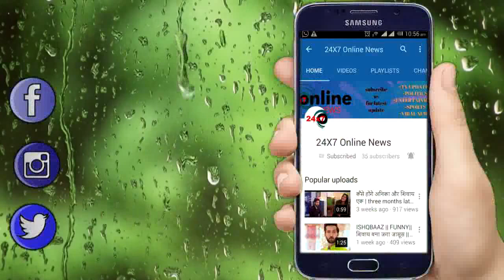YE JADU HAI JINN KA || “तारो की रात में” AMAN ROSHNI होंगे हमबिस्तर, ऐसा होगा पूरा एपिसोड